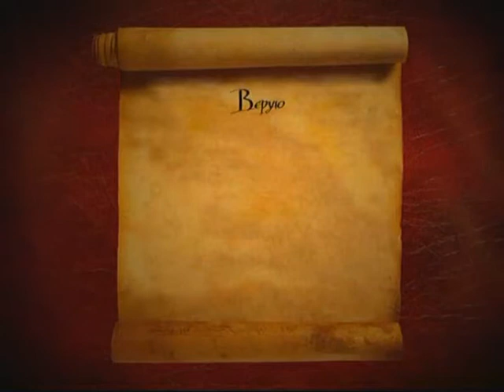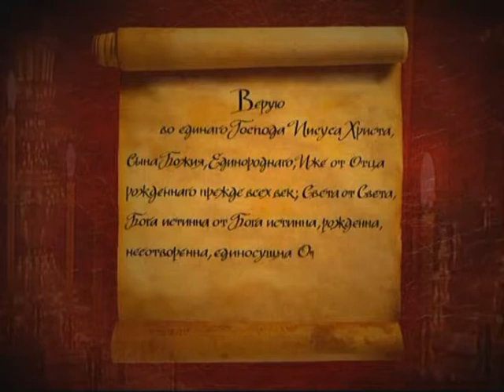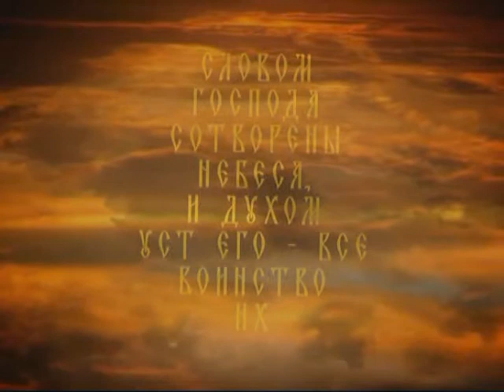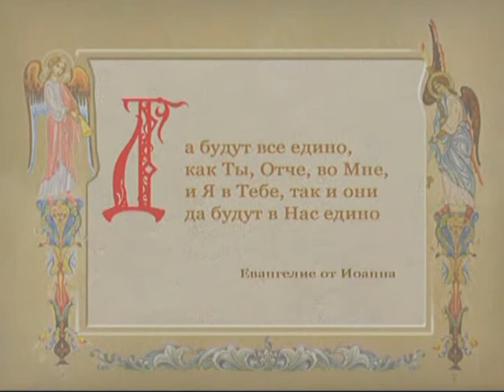Zakon Bozhij Chast 1 O vere i zhizni hristianskoj 011 serija iz 266 Vtoraja chast Simvola Very 2007